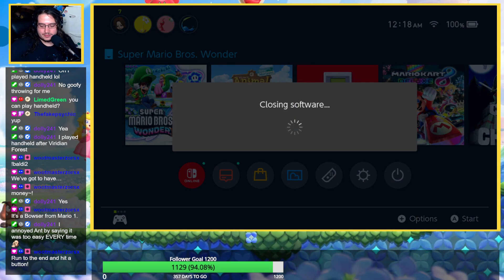[The Carl10O1 Show] / Super Mario Bros. Wonder (Part 6)